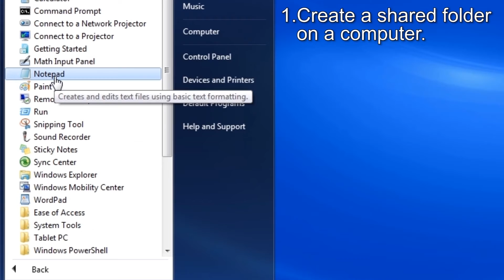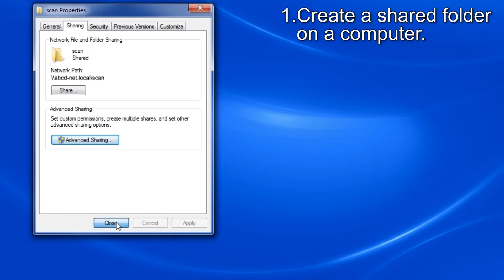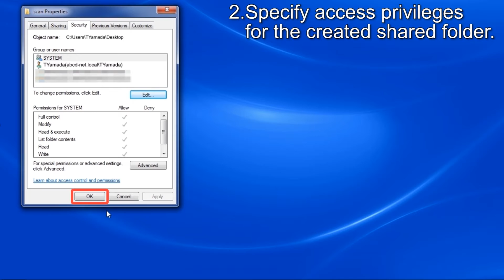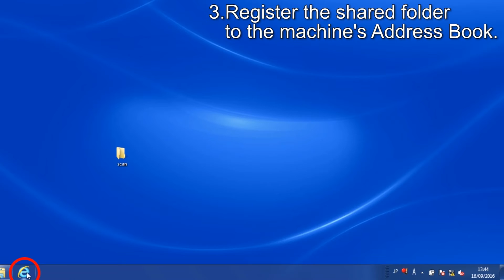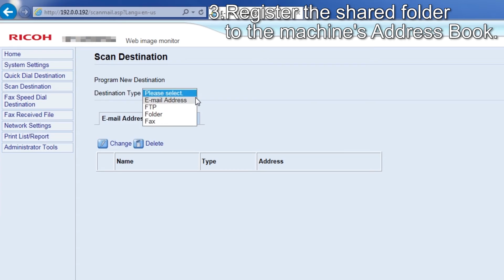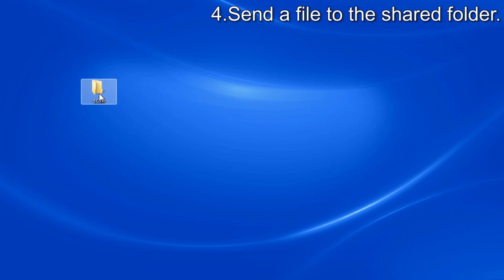How to set up Scan to Folder